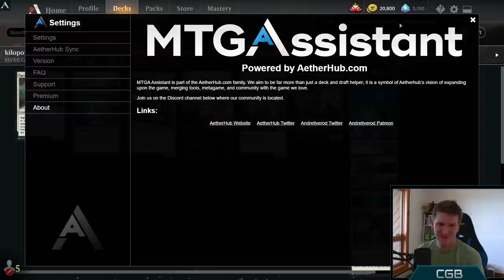IT WORKS! Bant Lifegain Griffin Aerie Uro Midrange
Intro: 00:18
Games: 04:33
Outro: 45:03